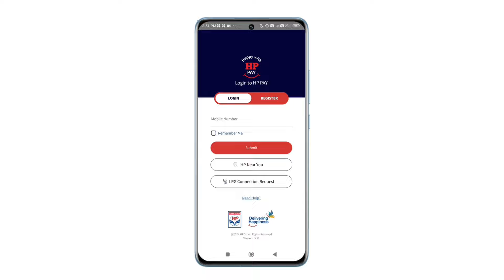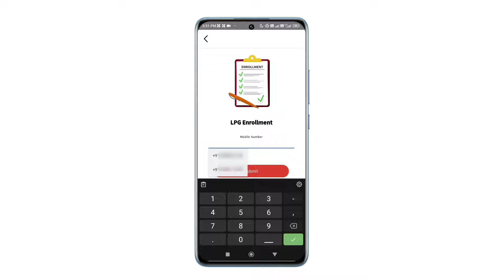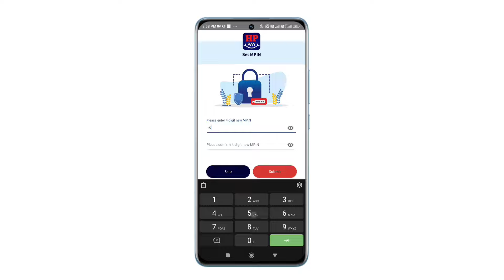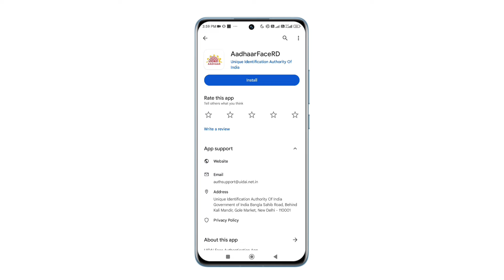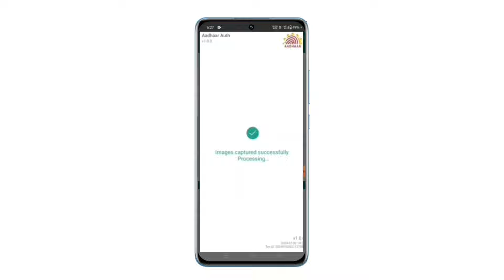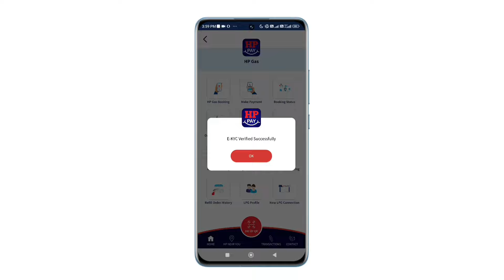LPG gas ekyc mustering malayalam | hp gas e kyc complete online | hp gas kyc form submit online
how to complete hp gase e kyc malayalam, how to verify hp gase ekyc mustering, lpg gase mustering malayalam

hp lpg kyc update online
gas mustering last date malayalam
hp gas kyc kaise kare
hp gas kyc form submit online 2024
hp gas kyc app
gas aadhaar link online
hp gas aadhar card link online
gas mustering online malayalam
lpg kyc update online
how to link aadhaar with gas connection online
lpg mustering malayalam
gas connection mustering malayalam
how to link gas connection with aadhar
lpg gas aadhar card link online
aadhar gas link malayalam
gase connection mustering